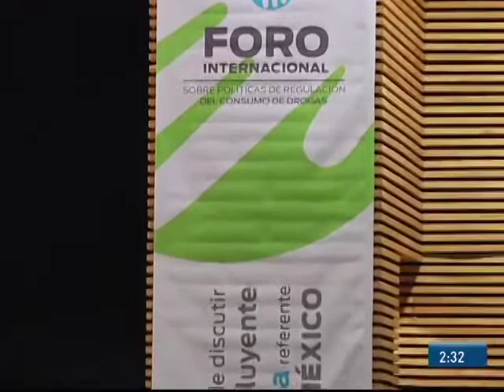El rector de la UNAM, José Narro, hace un llamado a cambiar estrategia contra narcotráfico